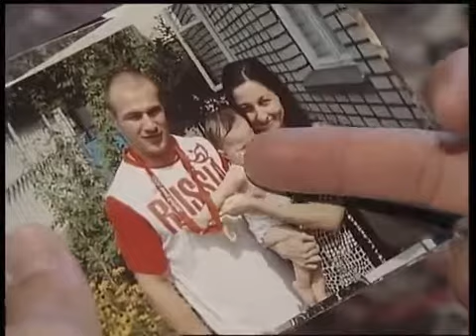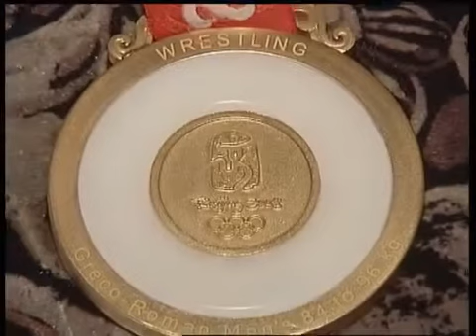"Большой Репортаж" с Асланбеком Хуштовым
Автор: Сергей Мурзин
Режиссер: Алексей Лосев
Оператор: Николай Чистяков
Анимация: Павел Пальшин
Продюсер: Юлия Сорокина